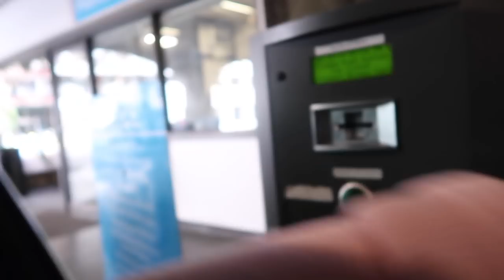FULL GYM LEG DAY WORKOUT | Tone & Define your lower body (Episode 7)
Hello Friends! Hope you enjoy this little killer LEG Workout! We’re doing high reps today so pick a weight that is challenging but is manageable through all the sets & reps!

WORKOUT

Warm Up | Squats (just the bar) 2-3 x 8-10

1. Squats | 4 x 12-15

2. Leg Extensions | 4 x 25

3. Leg Press | 4 x 12-15

SUPERSET 1 | 4 x 20
4. Lying Leg Curls
5. Abductors

SUPERSET 2
6. Hip Thrusts 4 x 20
7. Straight Leg RDL’s 4 x 15

8. Stretch 10-15 minutes

Rest 1:30 - 2:00 minutes in between each set

Music used is from a paid subscription service Epidemic Sounds.